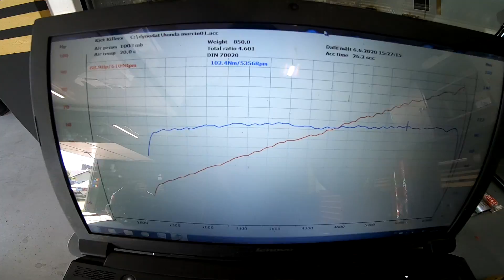ZAPROSZENIE NA DYNODAY | POMIAR CHRUPKA NA HAMOWNI PO STRACIE KOMPRESJI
POMIAR KOMPRESJI POKAZAŁ, ŻE LEPIEJ i WARTO ZMIERZYĆ CZY TA MOC JESZCZE TAK NA PRAWDĘ W TYM SILNIKU JEST..
POMIAR DZIĘKI UPRZEJMOŚCI K-JET KILLERS -OSCAR TUNING LINK W OPISIE NIŻEJ
Ogólnie, wiemy że przeróbka i odblokowanie gaźnika coś dołożyło, ale moc i tak mnie zaskoczyła :D

- Polub Fanpage - Kontakt w wiadomości przez stronę

- WSPARCIE KANAŁU, pomoc w rozwoju

- jeżeli uważasz że warto zatankuj chłopakom paliwo :D w przyszłości na streamy
MUZYKA:
NCS